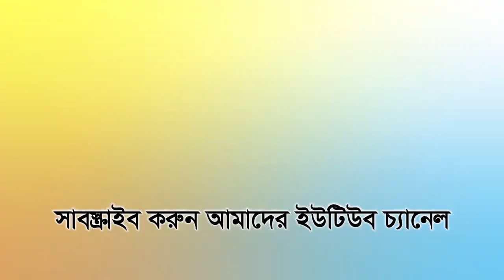২৮৫টি মামলা ডান্ডবেড়ি ও কারাবন্দী নেতাদের মুক্তি না হওয়ায় হেফাজতে ইসলাম চিন্তিত | VIEWS BANGLA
২৮৫টি মামলা ডান্ডবেড়ি ও কারাবন্দী নেতাদের মুক্তি না হওয়ায় হেফাজতে ইসলাম চিন্তিত | VIEWS BANGLA

নেতাদের মামলা ও মুক্তি নিয়ে হেফাজত চিন্তিত!

কওমি মাদ্রাসাভিত্তিক সংগঠন হেফাজতে ইসলামের নেতা-কর্মী ও সমর্থকদের বিরুদ্ধে ২৮৫টি মামলা তদন্ত বা বিচারপ্রক্রিয়ায় রয়েছে। এ ছাড়া এখনো ৭ জন আলোচিত আলেমসহ অন্তত ১৯ জন নেতা কারাবন্দী। সরকারের সাথে দীর্ঘদিন যাবৎ দেন দরবার করেও ঝুলে থাকা মামলা এবং কারাবন্দী নেতা-কর্মীদের মুক্তির ব্যবস্থা করতে পারেনি হেফাজত নেতৃত্ব। ফলে সরকারের সদিচ্ছা নিয়ে চিন্তিত হেফাজতে নেতারা।